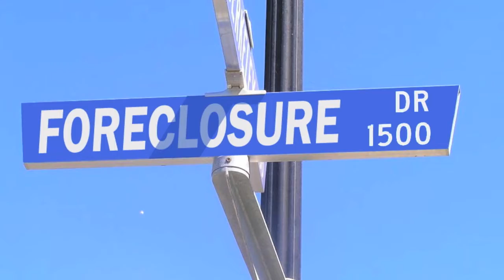Renovation Home Loans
Are you fed up with looking at houses that haven't seen an update since the mid 1980's?  Does it feel like everything in your price range is so out dated it should be a crime?  Let's chat about the stream lined 203k mortgage --  instantly update your kitchen and bathrooms...  Need a bigger over haul, the full 203k will let you tackle your biggest challenges!

Let's take a second look at some of those "no way" homes and see if there is a "maybe" in there after all!

Robin Bartlett, YOUR Coldwell Banker Legacy Realtor